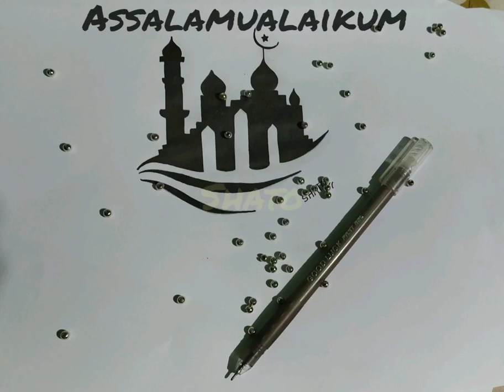Easy Mosque Design| A simple mosque | Mosque picture|Shato's Creations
Assalamualaikum.